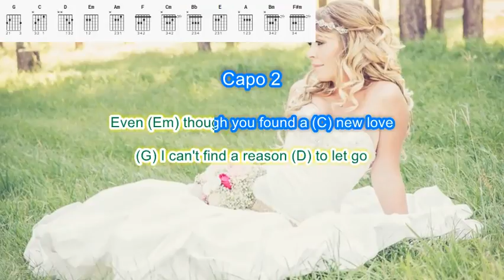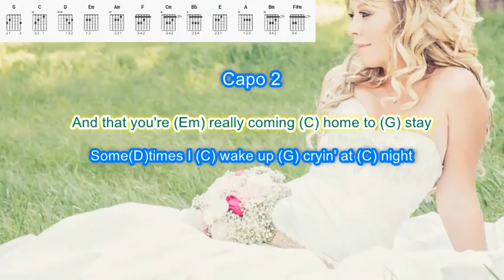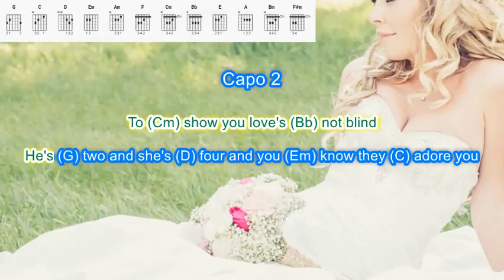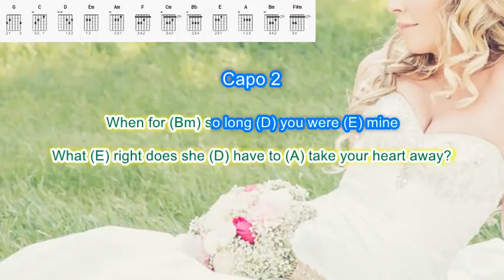You were mine by The Dixie Chicks play along with scrolling guitar chords and lyrics